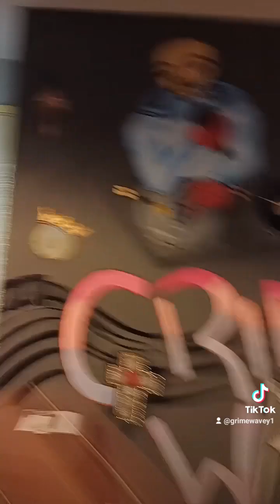Grime Wavey off top pro wrams sessions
@yungmeththegoat @BlueMeth ft 🐐🐐🐐 Grime Wavey 🐏🐏🐏 HeatWave 💯💯🔥💯🔥🔥🔥🐐😮😮😮🩸😮🩸😮🩸🩸😮🩸😮🩸🥶🥶🩸🔥🥶🔥🔥🔥🥶 walse drilling drill comedia vibes planet garden Levels charts challenge grime rap trap drill Reload killed it 🥶🥶😮😮🥶🥶😮😮🥶😮🥶 @yungmethu_1 @teflonyoungs @tinyboost @drilltimeig @renaultuk @therock @therealghetts001 @glorillapimp @jgrands365 @sghopp @wolfe_productionsltd @usher @sicilianblood13 @kwengface.1 @sqvdthegod919 @ralofamgoon @_hustl3daily @lil_shakru @lil_shakzz @m24official1 we killing it ...💪🥶💪🔩💪⚡⚡⚡😵‍💫⚡🐐😹🐐😹🐐🐏🐏🐏🐐🐐🐏🐐